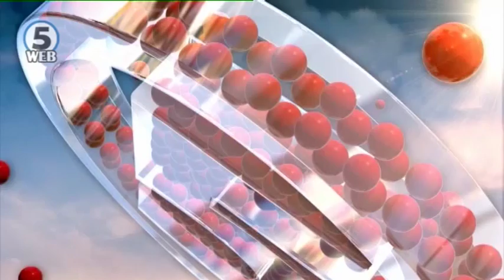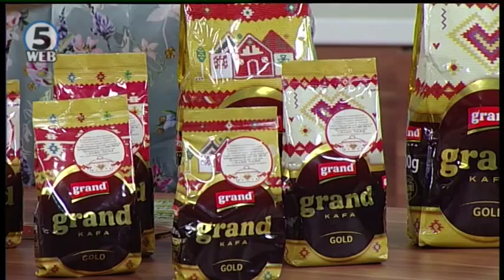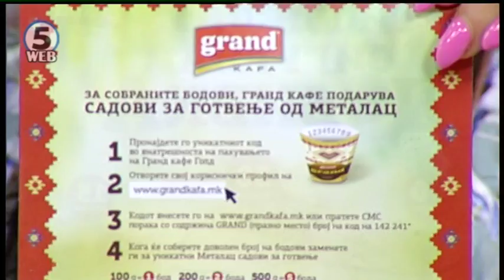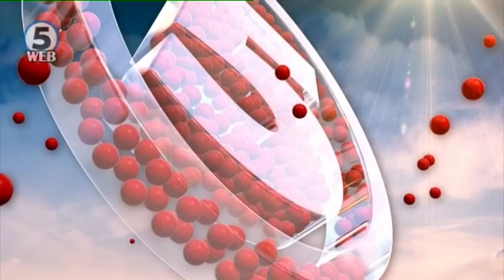Отворена програма - Гранд кафе 21.06.2018